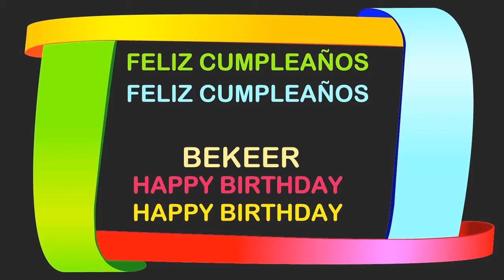Bekeer Birthday Postcards & Postales